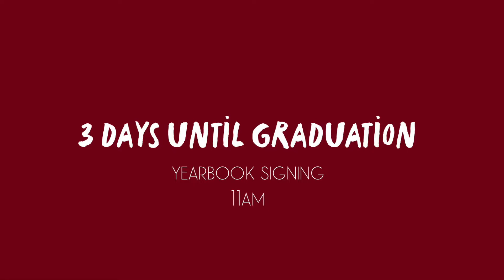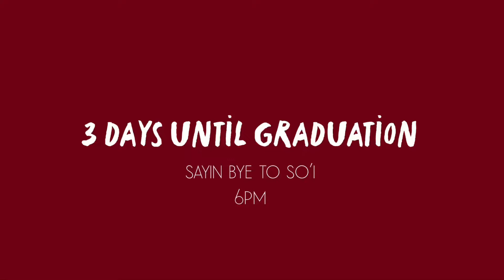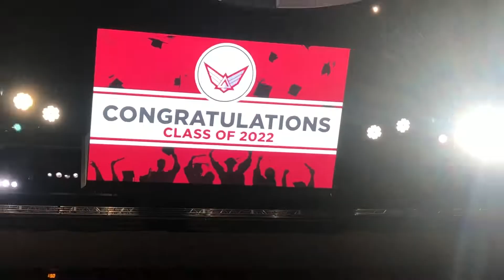I VLOGGED MY LAST WEEK OF HIGH SCHOOL!!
i graduated!!! this codes a vlog of all of my memories and adventure in my last little bit of high school!! thank you so so much to everyone that’s been a part of my life the past 4 years, i love you all!!